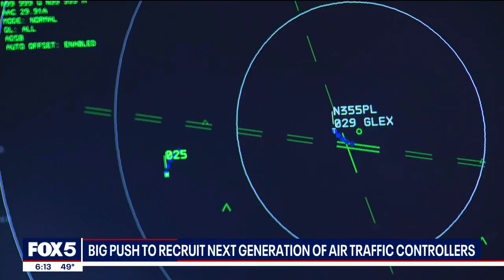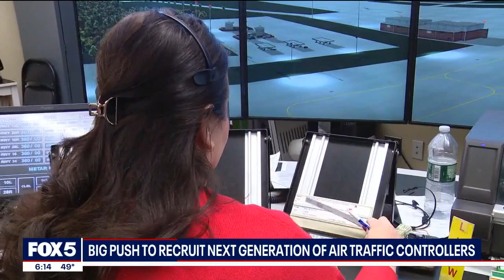Queens school trains next generation of air traffic controllers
Even before the federal government shutdown, there was a massive air traffic controller shortage. Vaughn College in Queens is helping train the next generation of air traffic controllers.